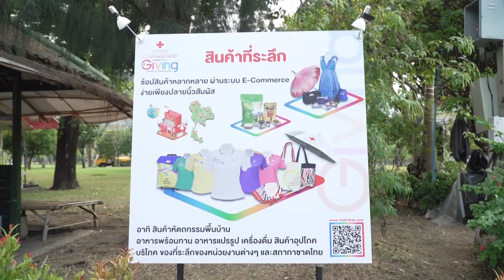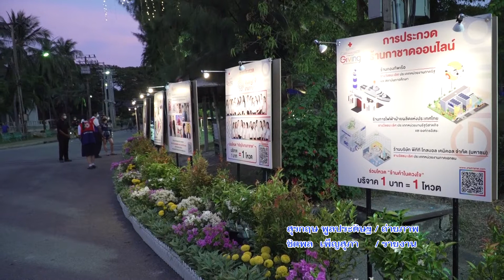กาชาดชวนสร้าง Landmark ถ่ายภาพหน้าหอสมุดประชาชน สวนลุมพินี กรุงเทพฯ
สภากาชาดไทยจัดงานกาชาดออนไลน์ ประจำปี 2563 ตั้งแต่วันที่ 19 - 29 ธันวาคม 2563 ภายใต้แนวคิด Connectivity of Giving ให้ด้วยใจไร้พรมแดน โดยสามารถร่วมสนับสนุนผ่านการโหวตการประกวดออกแบบร้านกาชาดออนไลน์ การประกวดขวัญใจงานกาชาดออนไลน์ หรือสนับสนุนสินค้าหลากหลายประเภท ได้ที่

ถึงแม้ในปีนี้จะไม่มีงานรื่นเริ่งเนื่องจากสถานการณ์การแพร่ระบาดของเชื้อไวรัส COVID-19 แต่ยังมีกิจกรรมเชื่อมโยงระหว่างการจัดงาน ONGROUND สู่ ONLINE ด้วยการสร้าง Landmark จุดถ่ายภาพเพื่อแชร์ในสื่อสังคมออนไลน์ บริเวณหน้าหอสมุดประชาชน สวนลุมพินี มีการจัดแสดงนิทรรศการภาพถ่ายและประติมากรรม เป็นการถ่ายทอดเรื่องราวงานกาชาดจากอดีตสู่ปัจจุบันที่หาชมได้ยาก อีกทั้งมีรถรับบริจาคโลหิตเคลื่อนที่เปิดให้บริการ ตั้งแต่เวลา 17.00 – 20.00 น. ตลอด 11 วันของการจัดงาน

งานกาชาดออนไลน์ ประจำปี 2563 สามารถเข้าเยี่ยมชมได้ตลอด 24 ชั่วโมง อยู่ที่ไหนก็สามารถเป็นผู้ให้ได้ รายได้โดยเสด็จพระราชกุศลบำรุงสภากาชาดไทย เพื่อบรรเทาทุกข์ บำรุงสุข บำบัดโรค กำจัดภัย ให้กับประชาชนผู้ยากไร้ให้มีคุณภาพชีวิตที่ดีขึ้นต่อไป